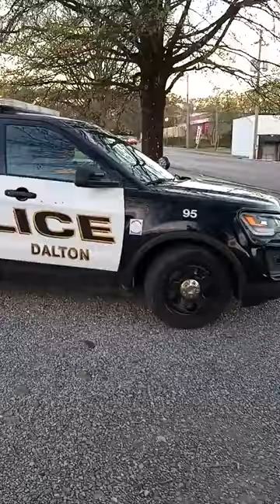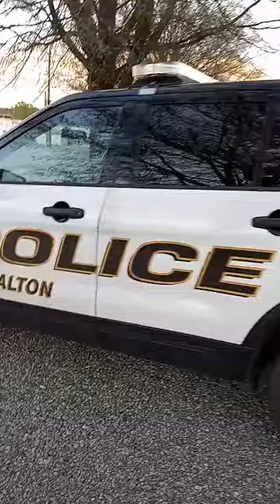🦅 NICK AUDITS - SUSPICIOUS POLICE VEHICLE - HIGH BURGLARY AREA - 🔥🔥 DALTON P D - 🔥